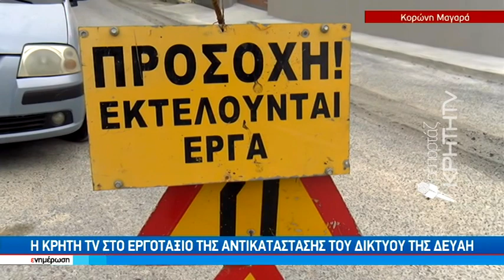Η ΚΡΗΤΗ ΤV στο εργοτάξιο της αντικατάστασης του δικτύου της ΔΕΥΑΗ